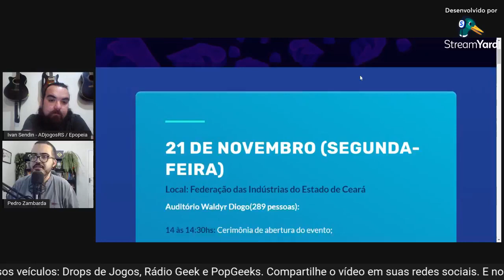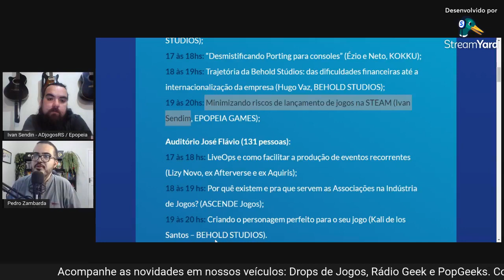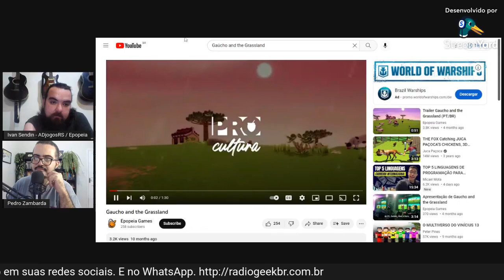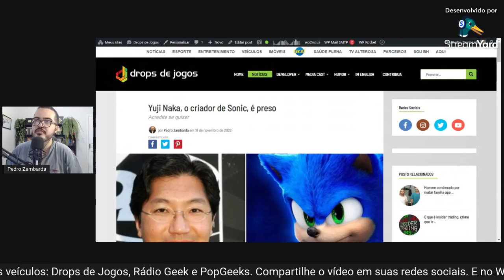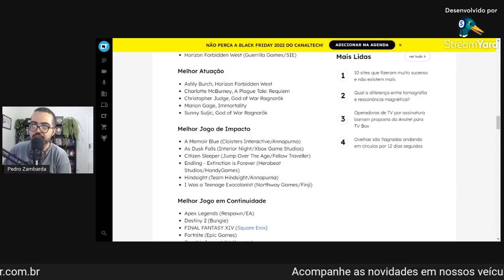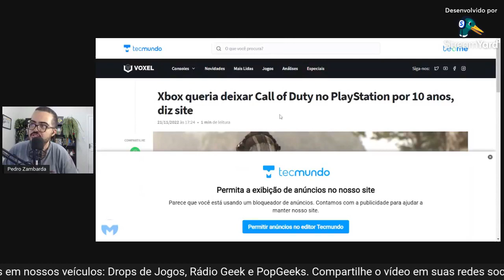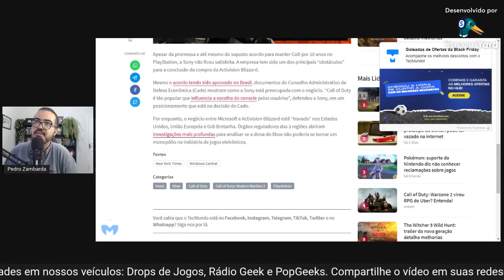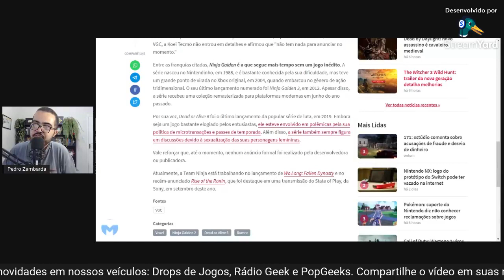Ivan Sendin fala de sua participação no Hero Games Brasil // NewsGames 268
Entrevista com Ivan Sendin.